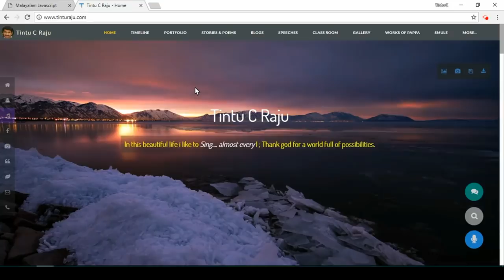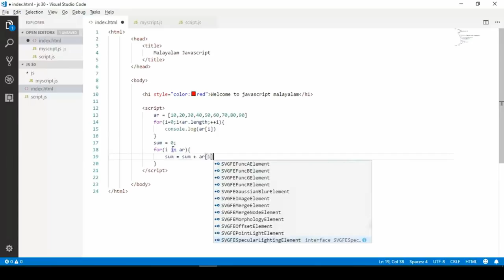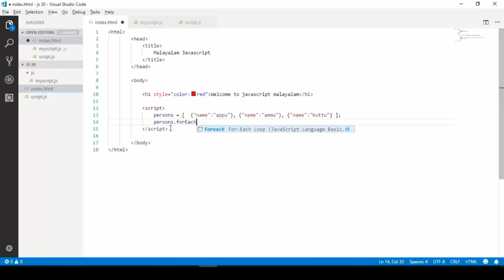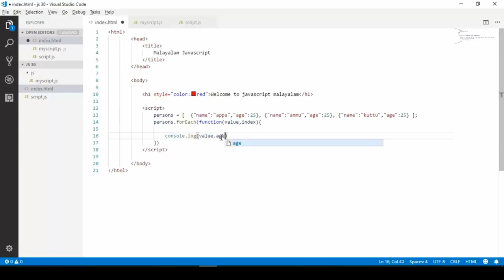forEach and for in loops javascript malayalam tutorial lesson 13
ജാവാസ്ക്രിപ്റ്റ്  മലയാളത്തിൽ പഠിപ്പിക്കുന്ന വീഡിയോ പരമ്പരയിലെ 13th വീഡിയോ ആണിത്.